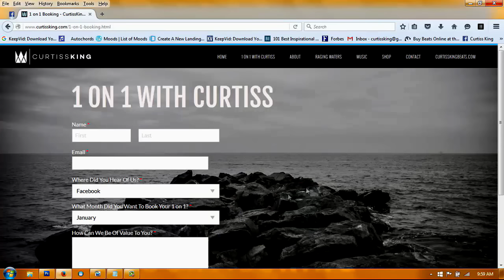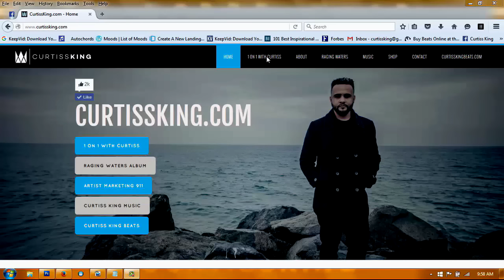Producer Motivation 911 - Why Producers Should Join Beat Battles